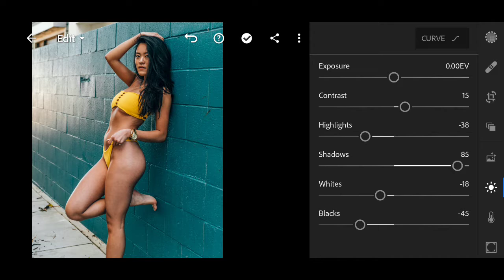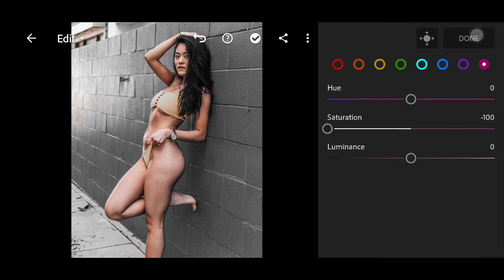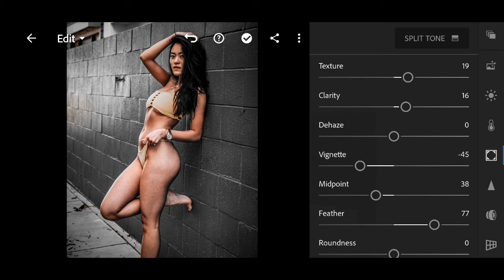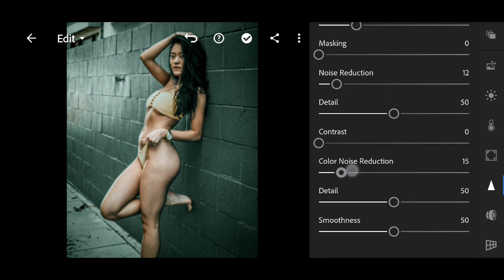Jack Pine Preset For Lightroom Mobile | Free Preset | Ta Panta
In this video I will show you how to give Jack Pine effect to your photos using Lightroom mobile.

How to DOWNLOAD and APPLY presets

OR

Buy from :-